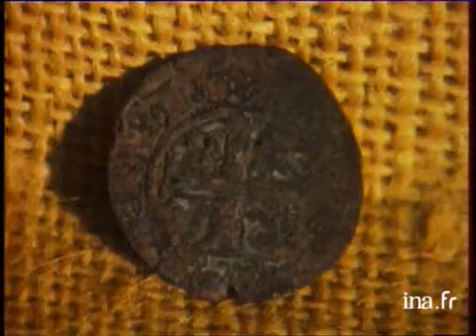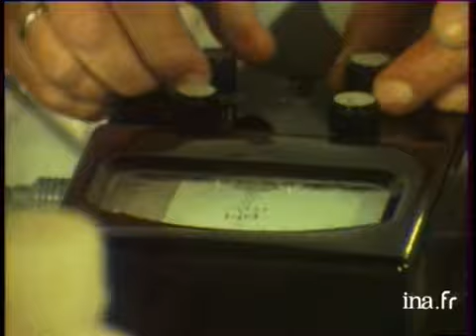Suscinio éternel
30 septembre 1977
Un pavement de 30 m de long, composé de 50 000 éléments datant de la fin du 13ème siècle vient d'être mis à jour dans la presqu'île de Rhuys au château de Suscinio, l'ancienne résidence des Ducs de Bretagne, rachetée en 1965 par le département du Morbihan. L'histoire des lieux est retracée. La direction de Bretagne des Antiquités historiques a entrepris de restaurer cette oeuvre.Avec les interviews de Patrick ANDRE, professeur et André MUSSAT, de l'université de Rennes sur la découverte de vestiges (pavement, vitrail, monnaies, céramiques) à l'occasion de la restauration ; René SANQUER, directeur des Antiquités archéologiques de Bretagne ; Claude BASSIER, directeur Socra, (une partie de la restauration s'effectue à Périgueux (24), au siège de la société pour la conservation et la restauration archéologique (Socra), Jean-Claude MENOU, conservateur des bâtiments de France qui explique les étapes de la restauration Images d'archive INA